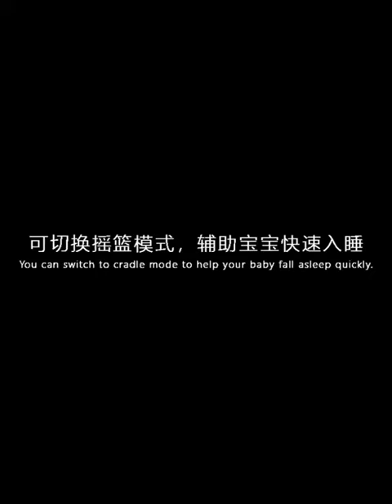7in1 Multi function Baby Cot Elittile Cozy Series Baby Cot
Dutch Design, the first all you ever needed multi function baby cot is finally here in Malaysia. Robust and solid built quality, specially design for all your new born parental needs.

*credit of this video goes solely to elittile plt, this is just a sharing of video without any intention of claiming the ownership of any photo / music recorded in the video.